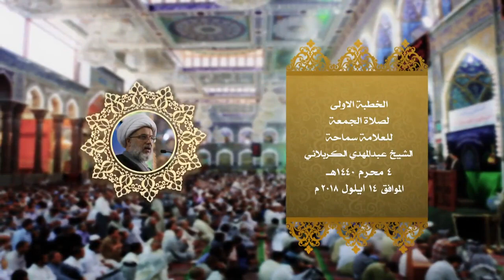الخطبة الاولى لصلاة الجمعة للعلامة سماحة الشيخ عبد المهدي الكربلائي 4 محرم 1440هـ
الخطبة الاولى لصلاة الجمعة للعلامة سماحة الشيخ عبد المهدي الكربلائي 4 محرم 1440هـ الموافق 14 ايلول 2018م
2- صفحة تويتر..
3- قناة  التيليجرام..
4- صفحة الانستجرام..